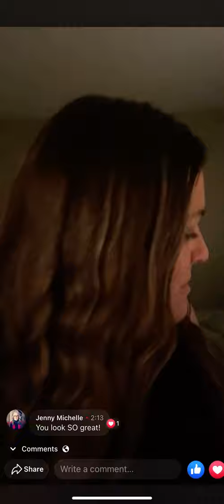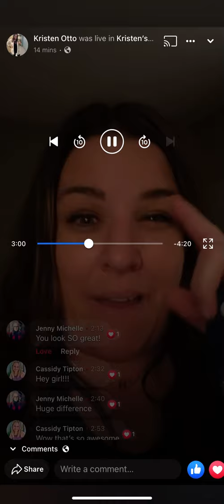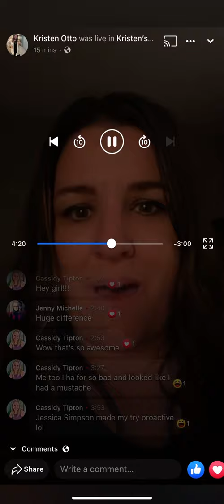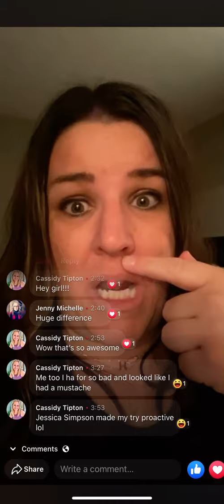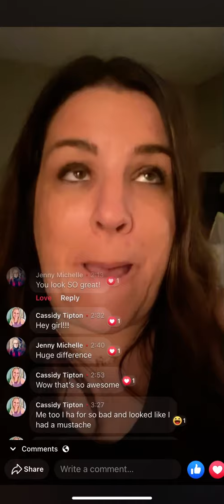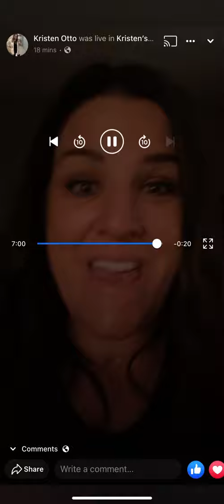Pomifera Power with Kristen Otto